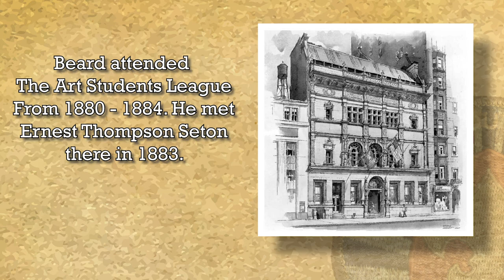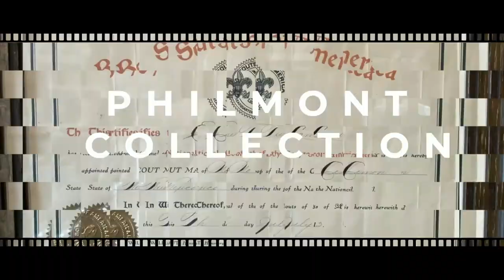Artwork of Daniel Carter Beard - Artifact of the Week 20201002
Daisy Allen tells us about illustrations and artwork created by Daniel Carter Beard.